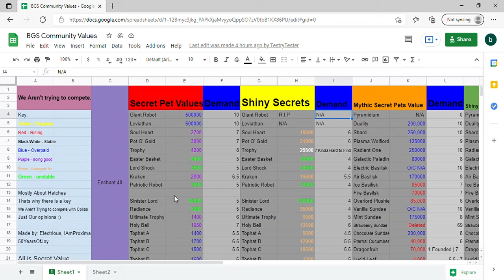I made a value list BGS (Link in Desc)